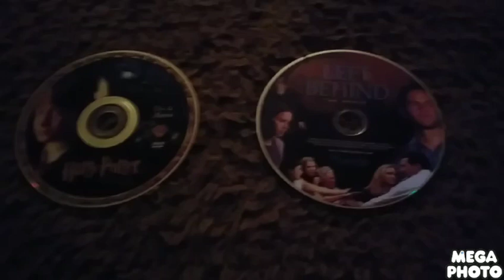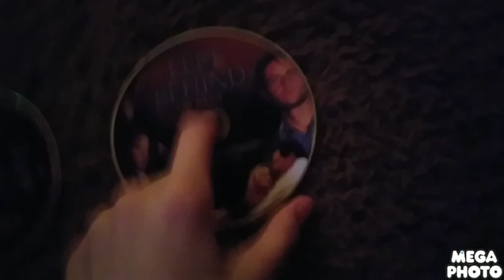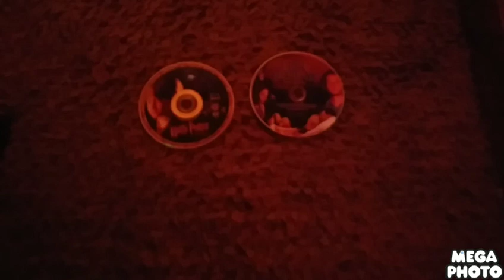double feature dvd opening #1